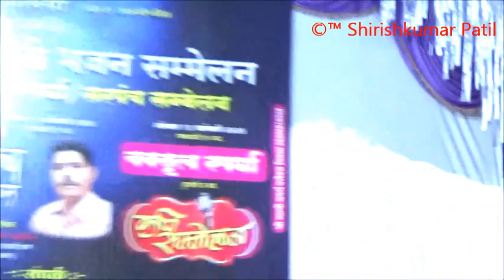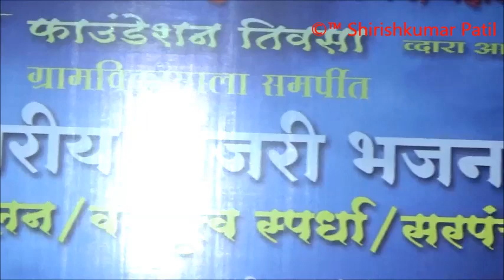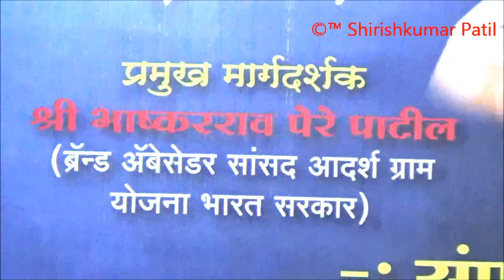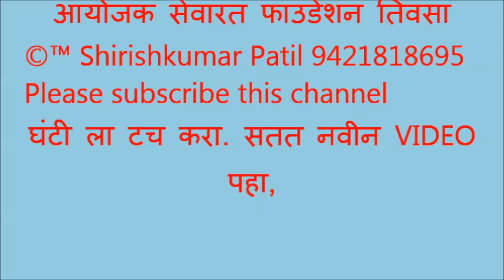004 तिवसा भजन स्पर्धा 10,01,2020 आयोजक श्री,सचिन राऊत याचे मनोगत, स्वागत, भाषण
“ Shirishkumar Patil “ कृपया हे चानेल सबस्क्राईब करा, घंटी ला टच करा. भजनस्पर्धा तिवसा 2020,
आयोजक सेवारत फाउंडेशन आणि राष्ट्रसंत तुकडोजी महाराज विचार मंच  Video Recording ©™ Shirishkumar Patil  Amravati Mo, 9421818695
प्रौढ विभाग पुरस्कार:- 1} सार्थक भजन मंडळ हस्तापूर 2} आदर्श भजन मंडळ निमगव्हाण 3} राष्ट्रसंत भजन मंडळ जनुना 4} हर्षवर्धन भजन मंडळ वणी वागदरा 5} गुरुदेव भजन  मंडळ नेर पिंगळाई 6} महाराणा भजन मंडळ यवतमाळ 7} गुरुदेव भजन मंडळ मोझरी गुरुकुंज 8} नवयुवक भजन मंडळ आलोडा 9} जय मुंगसाजी मंडळ साल्पी वाल्पी 10} रंगनाथ भजन मंडळ निळापूर 11} जय सेवा भजन मंडळ चंदन पार्डी.
महिला विभाग पुरस्कार:- 1} संतकृपा महिला मंडळ चंद्रपूर 2} जिजाऊ महिला मंडळ चंद्रपूर 3} जय भारती महिला मंडळ नागपूर 4} दुर्गा माता महिला भजन मंडळ दिघी महल्ले 5} गुरुदेव महिला मंडळ दहेगाव गोंडी
बाल विभाग पुरस्कार:- 1} गुरुकृपा बाल मंडळ तळेगाव शा. 2} रघुवीर बालिका मंडळ बेलखेड 3} चंद्रशेखर बाल मंडळ हातगाव 4} महासिध्द बाल मंडळ पळसखेड 5}जय भारती बाल मंडळ गव्हारा 6} गुरुमाउली बाल भजन मंडळ बिहाडी 6} बाल गोपाल भजन मंडळ पालोरा
 राष्ट्रसंत तुकडोजी महाराज आधुनिक युग के महान संत थे । उनके गुरु का नाम अडकोजी महाराज था । उनका विशेष रूप से संचार विदर्भ में था । वे महाराष्ट्र में ही नहीं, पूरे देश में भ्रमण कर आध्यात्मिक सामाजिक एवं राष्ट्रीय एकात्मता का प्रबोधन करते थे । इतना ही नहीं उन्होंने जापान जैसे देश में जाकर सबको विश्वबंधुत्व का संदेश दिया ।   उनकी लगन एवं विचारप्रणाली थी कि भारत ग्रामवासियों का देश है, यह ध्यान में रखकर ग्रामविकास होनेपर ही राष्ट्र का विकास होगा, । समाज के सभी घटकों में स्थित लोगों का उद्धार कैसे होगा, इसकी उन्हें सदैव लगन रहती थी ।